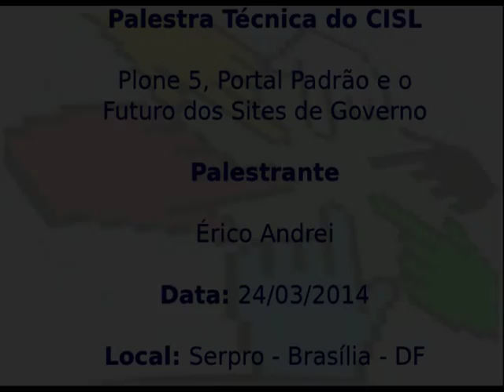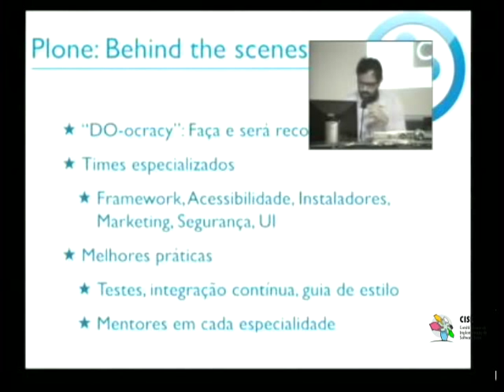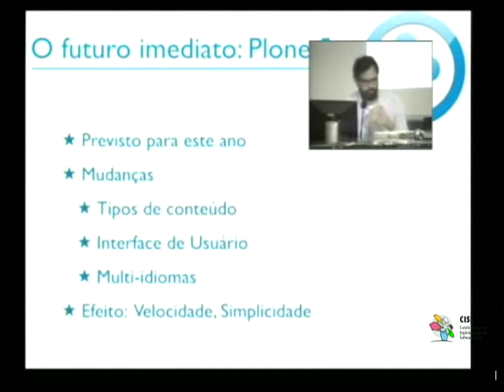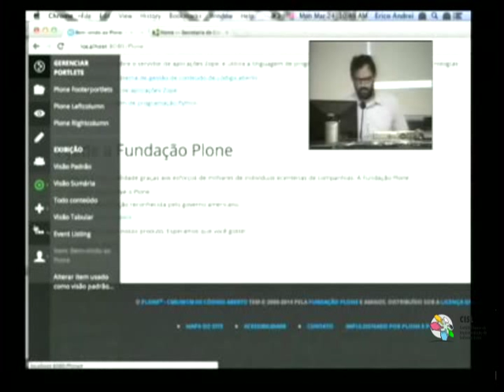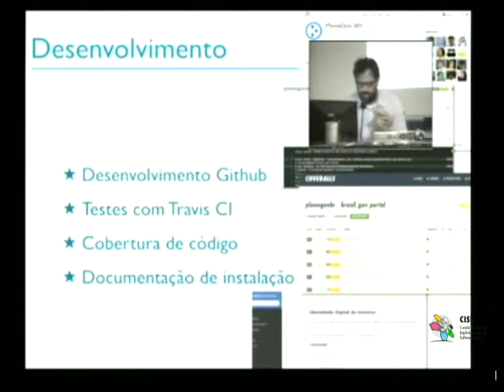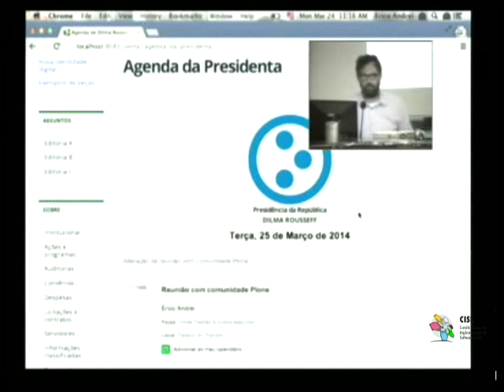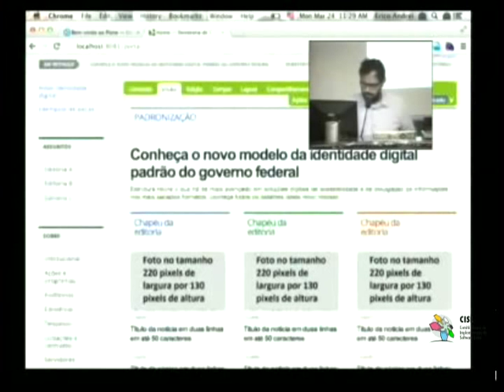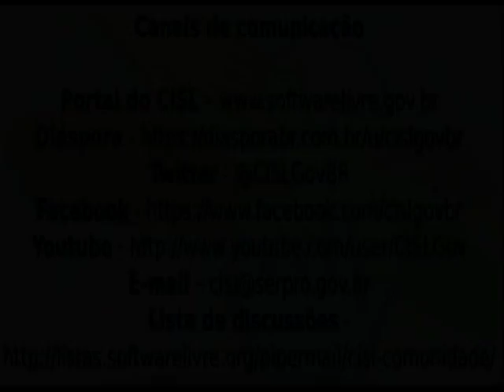Palestra Técnica do CISL: Plone 5, Portal Padrão e o Futuro dos Sites de Governo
Data: 24 de março de 2014

Palestrantes: Érico Andrei

Colaboração: coordenador do comitê regional de software livre de brasília - Kleber Pereira dos Santos